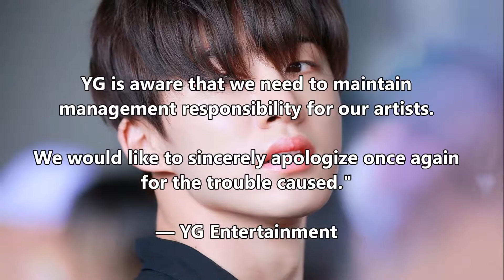YG Entertainment Has Terminated B.I’s Contract, Confirms He Will Leave iKON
CREDIT TO